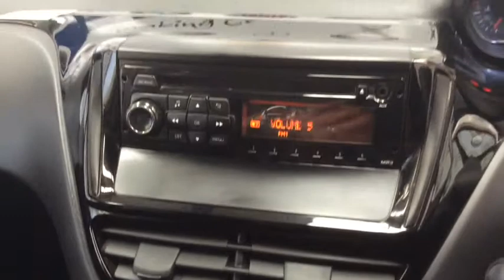RICHARD HARDIE USED CAR PEUGEOT 208 NA15 GHK